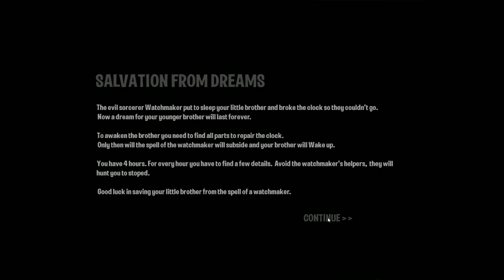Brother Wake Up: - du du Du Du DU DU DU... AAAHHHhhhh!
Tim somehow manages to be legitimately frightened by this itch indie horror game, and the boys call eachother gay. Also, 'eachother' should be a word i'm putting my foot down on this.

How's that for a call to action!

ABOUT:
"The evil sorcerer Watchmaker put to sleep your little brother and broke the clock so they couldn't go. Now a dream for your younger brother will last forever.
To awaken the brother you need to find all parts to repair the clock. Only then will the spell of the watchmaker will subside and your brother will Wake up.
You have 4 hours.For every hour you have to find a few details.
Every hour can last indefinitely if they catch you or you will not find all the details for watch for this hour.
Avoid the watchmaker's helpers, they will hunt you to stoped."